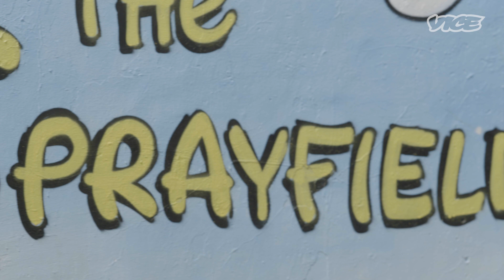Sprayfield - Murales de Los Simpson en la Ciudad de México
Sprayfield es una unidad habitacional ubicada en la Delegación Iztacalco de la Ciudad de México que tiene como peculiaridad, que está llena de murales de Los Simpson creados por el colectivo Nightlords.